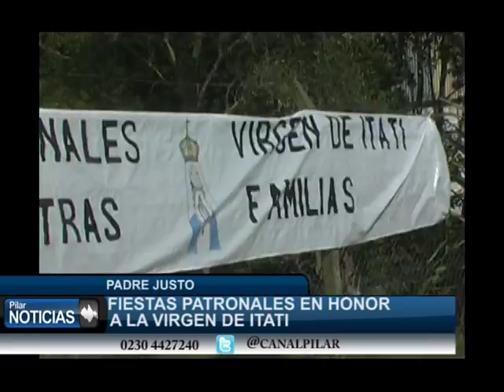FIESTAS PATRONALES EN HONOR A LA VIRGEN DE ITATI